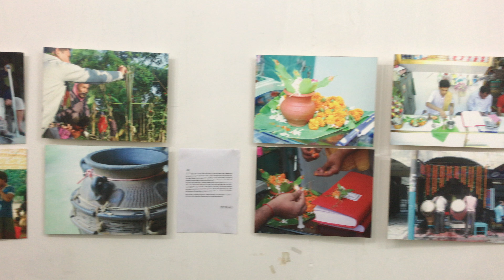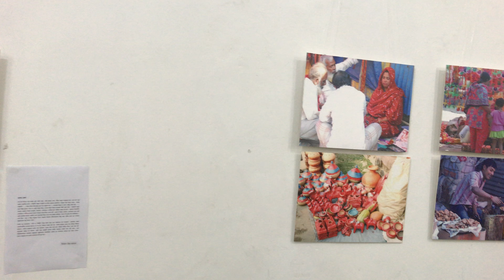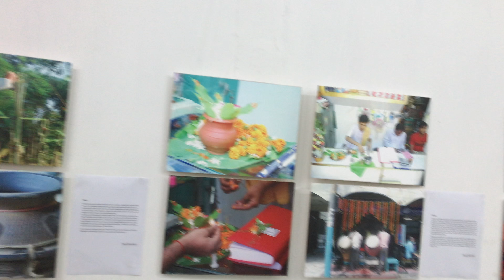Art Exhibition | Zainul Gallery-1 | শিল্পী জয়নুল উৎসব ২০১৭ | চারুকলা | ঢাকা বিশ্ববিদ্যালয়